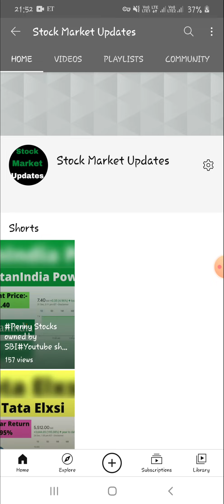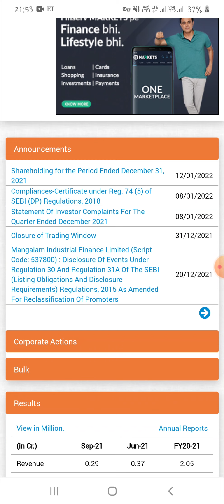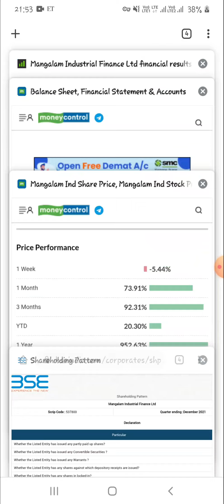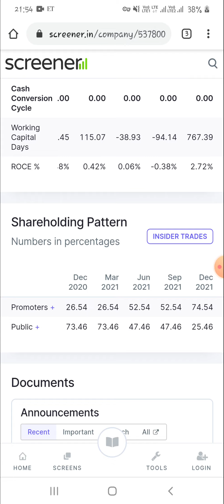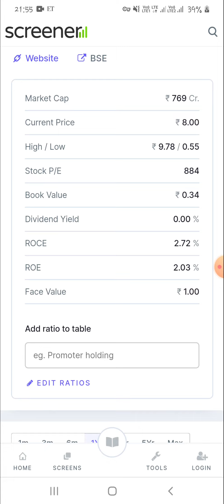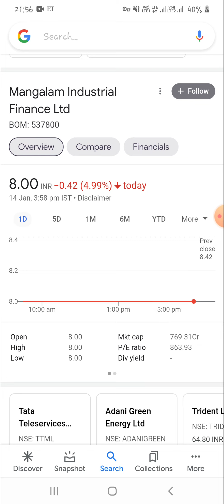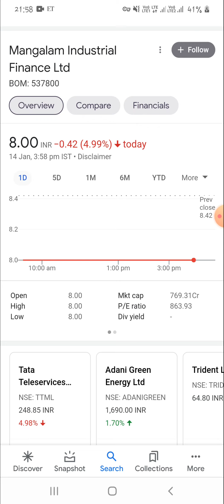Mangalam Industrial Finance Ltd Share News।। Shareholders की लगी Lottery।।Promoters ने उठाया बडा माल